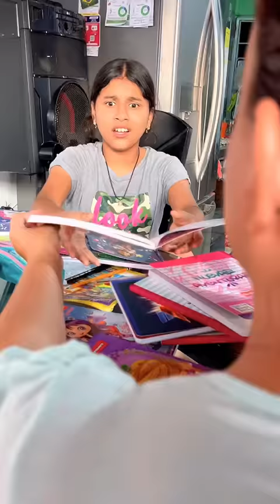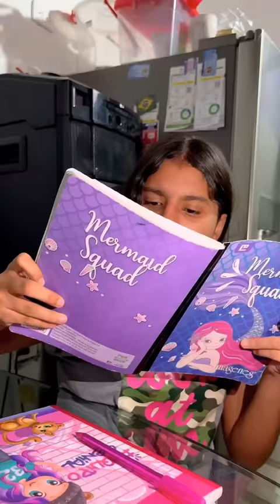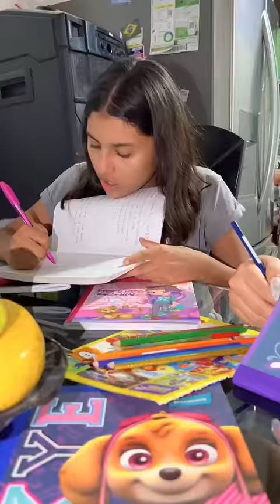LAS TAREAS // LA FAMILIA RECOCHA